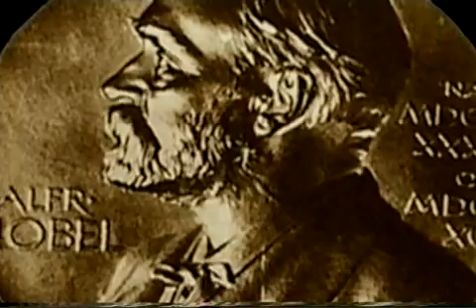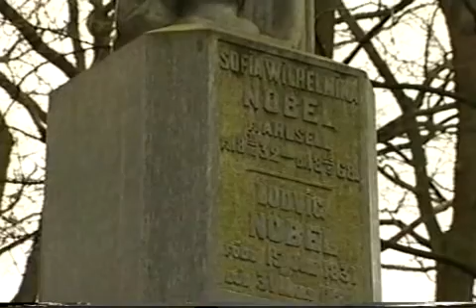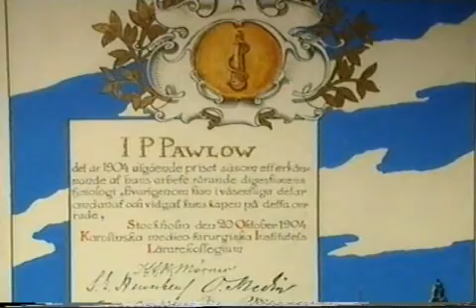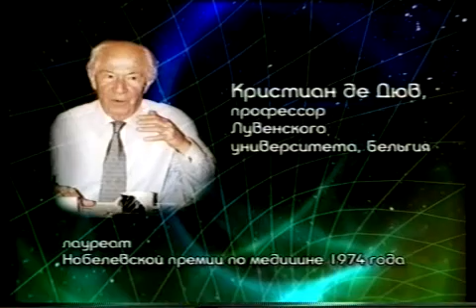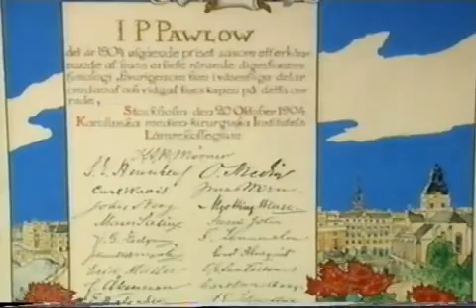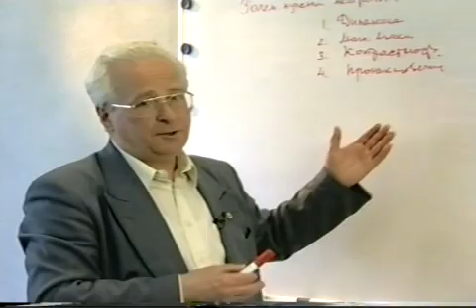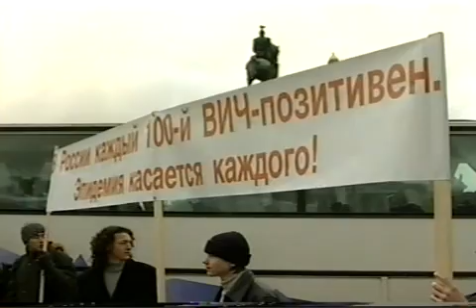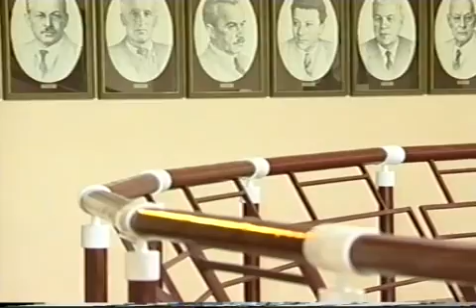2003. Nobel measured. Meeting lauretaov prize "Global Energy" and the Nobel Prize